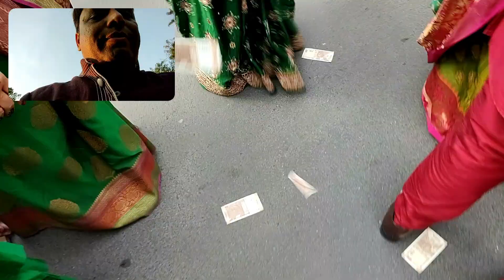Traditional Wedding Video |Gujrati Wedding | Marmik + Devarshi | Amin Parivar |AKT&T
Hi
I am Kinchit Amin Welcome to Our You Tube Channel A K Techno & Traveling .